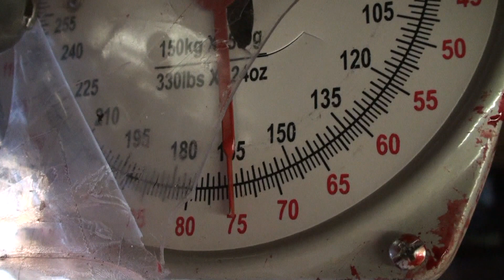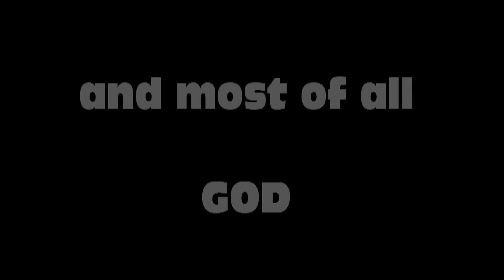BIG PARK BUCK takes a Lightfield Slug at Pokagon Park Hunt - Self film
Got drawn for the state park deer reduction hunt and was finally successful.

Got a decent sized buck for the park using a shotgun